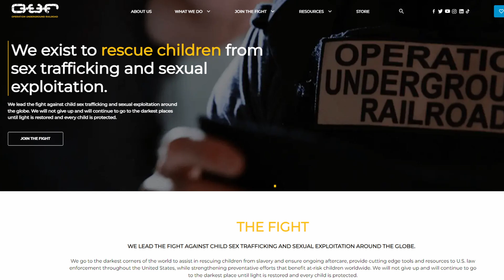You SHOULD watch Sound of Freedom!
Sound of Freedom is a heartbreaking film designed to raise awareness for the real-life tragedy of Child Human Trafficking.  Watch our "This That and Theology" review to be equipped as you see this essential film in your local Theater.